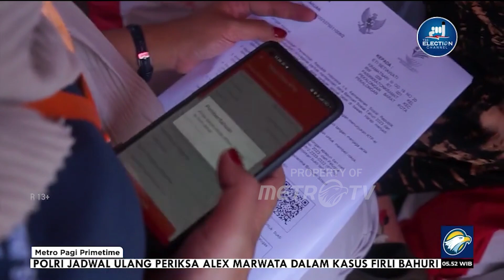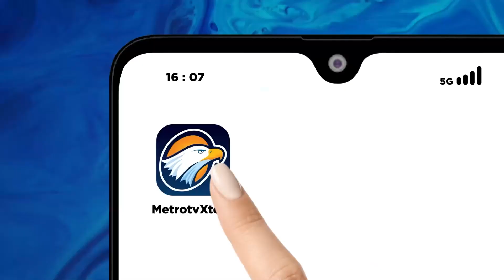Pemerintah Salurkan Bantuan Bencana EL NINO Melalui Pos Indonesia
MetroTV, Pemerintah merealisasikan bantuan untuk masyarakat guna merespon bencana kekeringan yang dipicu oleh Fenomena El Nino. Bantuan ini merupakan upaya pemerintah untuk membantu mendongkrak daya beli masyarakat di tengah kenaikan harga kebutuhan pokok yang diakibatkan oleh kemarau panjang.